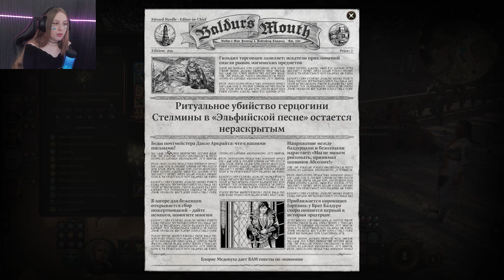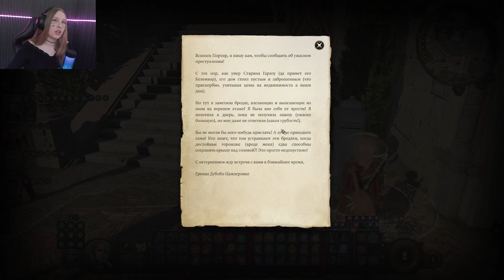НИЖНИЙ ГОРОД ВРАТ БАЛДУРА: МЫ ДОБРАЛИСЬ ➢ Baldur's Gate 3 #49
Прохождение игры Baldur's Gate 3.